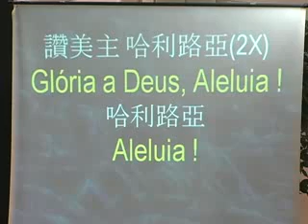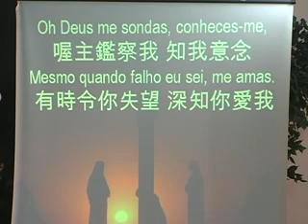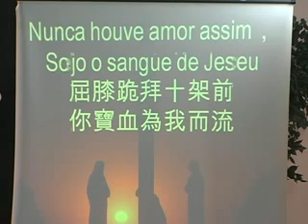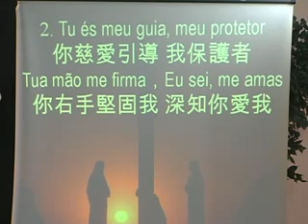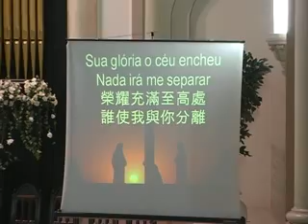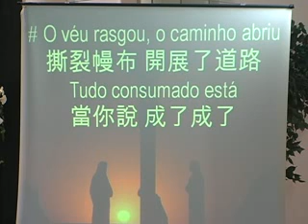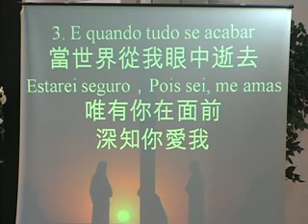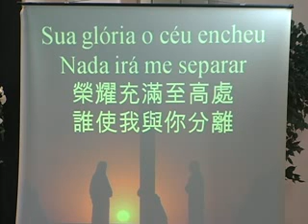Catedral Evangélica de São Paulo - 前交叉 - Culto Chinês Português Bílingue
Culto de Ação de Graças pelo Lançamento do Novo Testamento, Salmos e Provérbios Portugês - Chinês

Cântico na língua chinesa/mandarim entoado no dia 23 de maio de 2010 na Catedral Evangélica de São Paulo.

Diante da Cruz